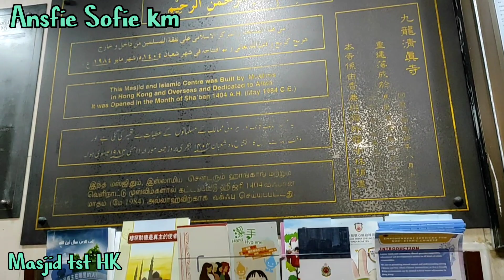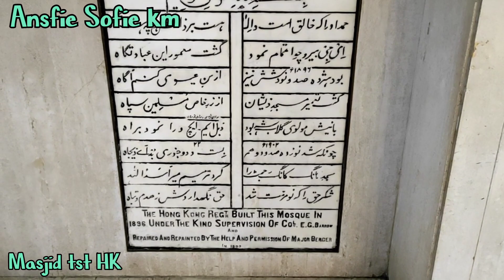inilah Masjid Kowloon Hong Kong